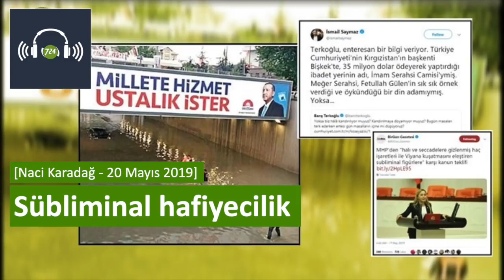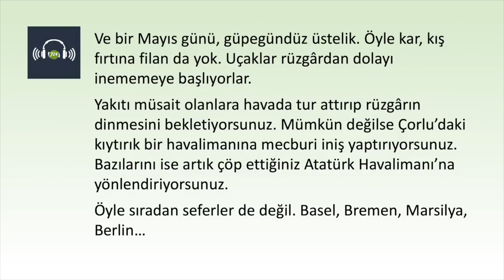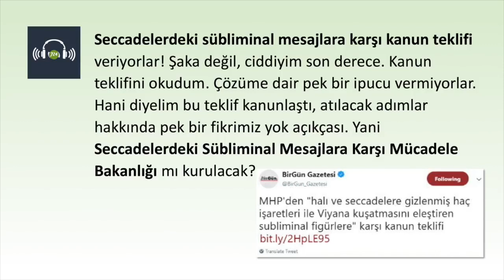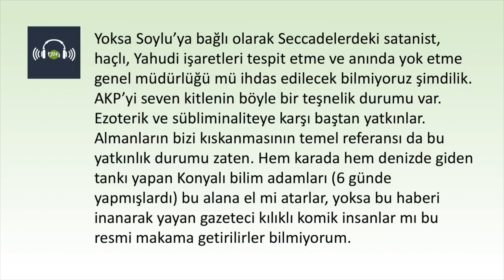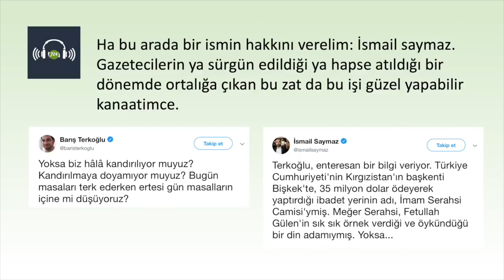Sübliminal hafiyecilik [Naci Karadağ - 20 Mayıs 2019]